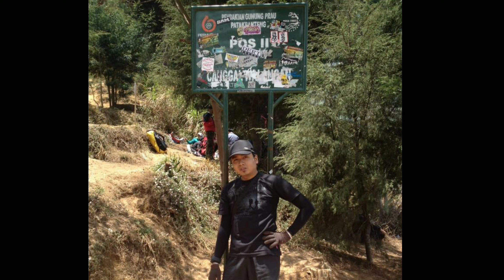Pendakian Gunung Prau Via Patak banteng wonosobo | Amanta adventure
Gunung Prahu (terkadang dieja Gunung Prau) (2.565 mdpl) terletak di kawasan Dataran Tinggi Dieng, Jawa Tengah, Indonesia. Gunung Prahu terletak pada koordinat 7°11′13″S 109°55′22″E. Gunung Prahu merupakan tapal batas antara tiga kabupaten yaitu Kabupaten Batang, Kabupaten Kendal dan Kabupaten Wonosobo.

Puncak Gunung Prahu merupakan padang rumput luas yang memanjang dari barat ke timur. Bukit-bukit kecil dan sabana dengan sedikit pepohonan dapat kita jumpai di puncak. Gunung Prahu merupakan puncak tertinggi di kawasan Dataran Tinggi Dieng, dengan beberapa puncak yang lebih rendah di sekitarnya, antara lain Gunung Sipandu, Gunung Pangamun-amun, dan Gunung Juranggrawah.

Album : Gimbal wonosobo